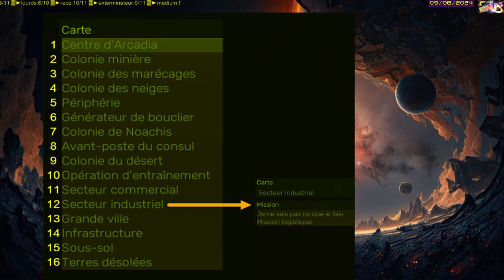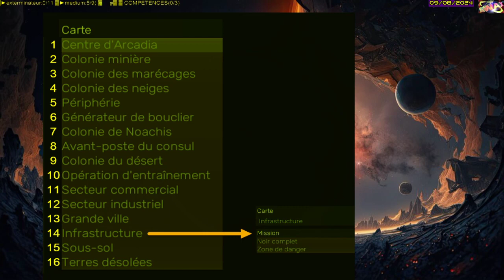[24-288]► RedSol (188), LVL_330, Escar: armes 20/26, asso 8/11, lourd 6/10, reco 10/11, medium 5/9